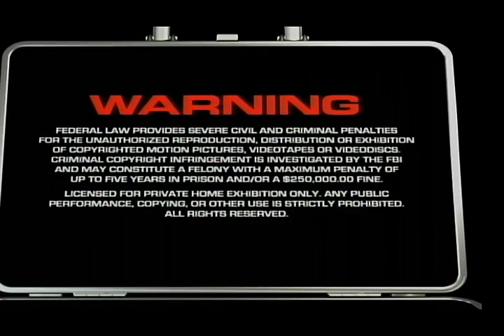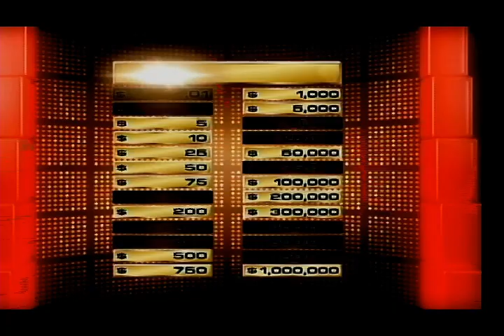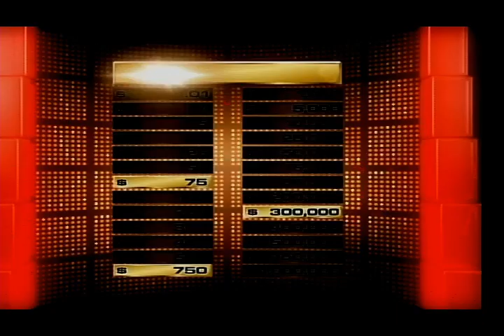2023 Super Nintendo World Grand Opening Special (Part 61)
Here is the next part, in which the next game will be the DVD Game of Deal or No Deal. How will I do? Watch to find out, and Part 62 will be up next.